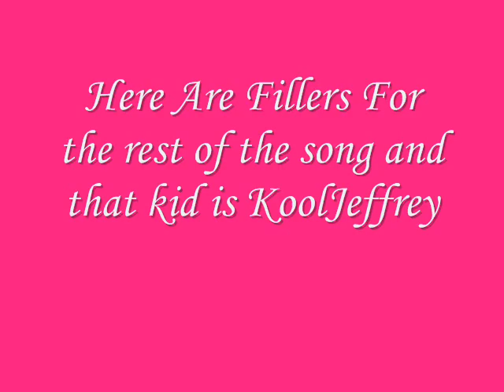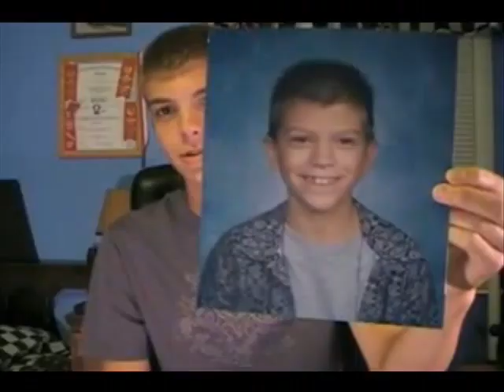Fall For You Chapter 2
Yupppers!
nick-erin?
erin-yeah
nick-you ok? arent you excied?
erin-ummyeah holdon*runs to kevins room who is on the phone with rachel*keviiinnn
kevin-oh hi hold on rachel i'll call you back love you too
*ahngs up*
kevin-yes erin?
erin-welllll *talking fast*youguysaregoingotourandmeandcarlyanddaniellearegoingbutjoeandnickaretryingtogetyouanddanielletogetherbutrachelcantcomesooyou'llhavetotellthem!
kevin-ERINN!
erin-*breathing heavy*yes
kevin-slow down and say it again
erin-ok you guys are going on tour but danielle and me and carly are coming but nick and joe dont know about you and rachel so they said on tour they are going to try to get you and danielel together but they cant well you cant do that to rachel!
kevin-ok ok erin its ok i'll just say i dont want a girlfried rite now
erin-ok*hugs him*just letting you know
kevin-now can i call rachel back
erin-god ive known you forever and your blowing me off for rachel WELLL!
kevin-erin!*laughs*
erin-sorrrry cont.*leaves*
nick-hey you all better now
erin-yeah im UBERLY HAPPPPPY!
nick-ok im going to go call tiffani*smiles*
erin-*smile fades and is grossed out*oh yeah her goooo head*soosh's him *
nick-*Calls tiffani*
meanwhille...
joe-carly u have  to come
carly-icant im meeting jakes parents!
joe-its our first big tour and your blowing us off for some guy!(a/n-they are going on the its aboout time tour im not shure if there was one for that ablum but im making one so deal)
carly-yes i am joseph! if u were my best friend you would support me getting this serious with a guy!
joe-HES NOT A GOOD GUY! any other guy then yes but him no!
carly-well to baddd!
joe-uhh
carly-UHHH TO YOU*leaves*
at tiffanis...
tiffani-come on baby my house is right here*pulls ?*
???-ok ok im walking
*they get to tiffanis and go up to her room and satart making out*
tiffanis phone rings
tiffani-UH!*looks at caller id* god damn niick picks the worse times!*answers*hello nick
nick-hey guess waht
tiffani-uhh nick i cant talk im busy
nick-ohhh ok well bye
tiffani-goiodbye nick*hangs up*

o0o0o0 Snap Dragon Mc Gonnagles whats going to happen!